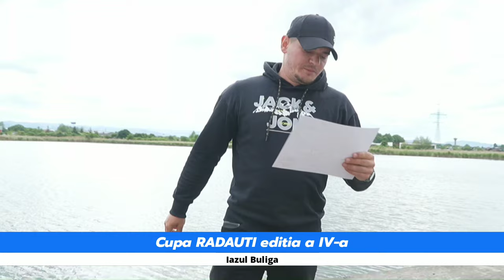Concurs pescuit iazul Buliga